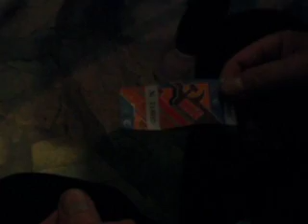20 Αυγούστου 2024